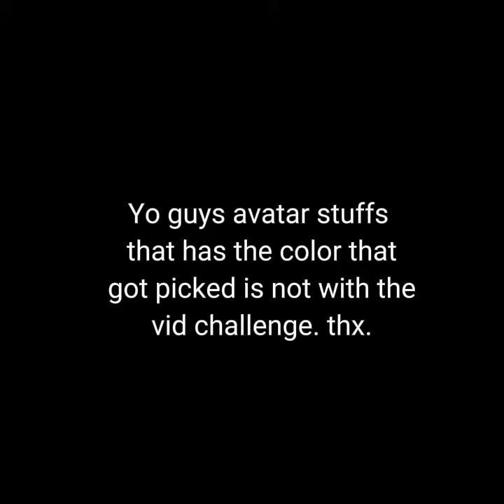Tower of hell but i can't touch the color BLACK (Roulette edition)